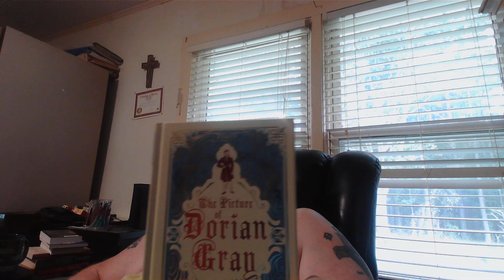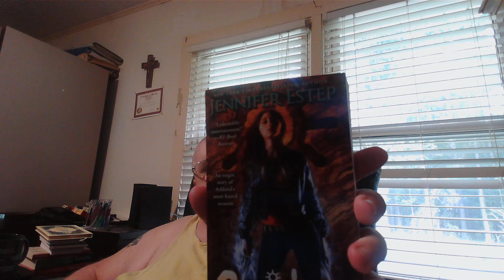SEPT. TBR UPDATE